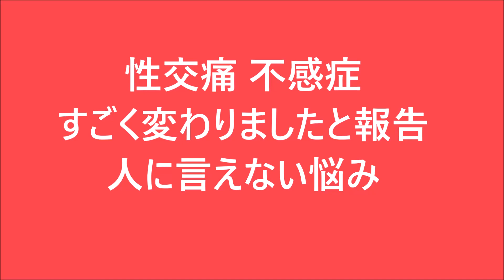性交痛 不感症 セックスレス 夫婦不仲 人に言えない悩み 下の話 愛知県 蒲郡市 豊橋市 岡崎市 整体